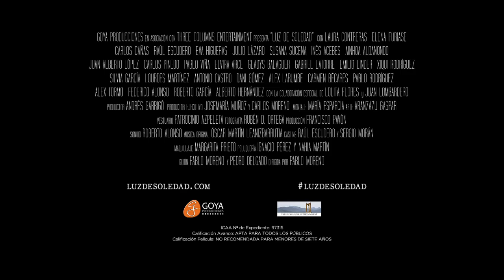LUZ DE SOLEDAD - TRÁILER OFICIAL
Película que narra los inicios de las Siervas de María

Sinopsis

Olga es hija única y debe encargarse de cuidar a su padre, D. Arturo un hombre irascible y de carácter duro que sufre una enfermedad. Agobiada por su trabajo en el bufete de abogados necesita a alguien que le cuide de noche y recurre a la última persona a quien su padre querría ver: Sor Inés, una monja Sierva de María.

La película narra los inicios de las Siervas de María, una institución religiosa originada en Madrid en 1851 por inspiración del sacerdote Miguel Martínez y que Soledad Torres Acosta guió en su desarrollo y expansión hasta su muerte en 1887. Son años difíciles en los que Madre Soledad y sus Siervas de María se enfrentan a revoluciones, epidemias y persecuciones religiosas. Soledad Torres Acosta fue canonizada por el Papa Pablo VI en 1970.

Pioneras de la Enfermería en España
En 1915, a petición e insistencia de las Siervas de María, el Ministerio de Instrucción Pública y Bellas Artes aprobó el primer plan de estudios para la obtención del título de enfermera. En junio de ese mismo año, 36 Siervas de María fueron las primeras enfermeras tituladas en España.

Nota histórica sobre las Siervas de María
En 1915, a petición de las propias Siervas de María, el Ministerio de Instrucción Pública y Bellas Artes aprobó el primer plan de estudios para la obtención del título de enfermera. En junio de ese mismo año, 36 Siervas de María fueron las primeras enfermeras tituladas en España. Más información: Ilustre Colegio de Enfermería de Madrid.

La Congregación de las Siervas de María, Ministras de los Enfermos (SdM), fue fundada por Santa María Soledad Torres Acosta y don Miguel Martínez Sanz, en Madrid, el 15 de Agosto de 1851, en un momento crucial de la Historia de la Iglesia y de la asistencia sanitaria.

El rasgo característico entregado a Madre Soledad y a su familia espiritual es el carisma de “asistencia a los enfermos”, una asistencia esmerada y gratuita, ejercida principalmente en los propios domicilios.

Director: Pablo Moreno
Guión: Pedro Delgado y Pablo Moreno
Productor: Andrés Garrigó
Productores ejecutivos: Josemaría Muñoz y Carlos Moreno

PROTAGONIZADA POR Inés Acebes, Ainhoa Aldanondo, Federico Alonso